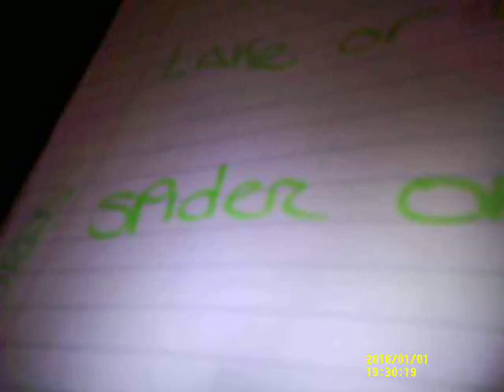qustions and anwers my video 18 onley timestamps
youtube revenue
youtube ads
youtube ads
youtube ana
youtube rea
youtube exp
youtube revenue
youtube monitizadtion
youtube anayltics
youtube analytics
 keywordsestions and your answers questions and you answeropic questions and